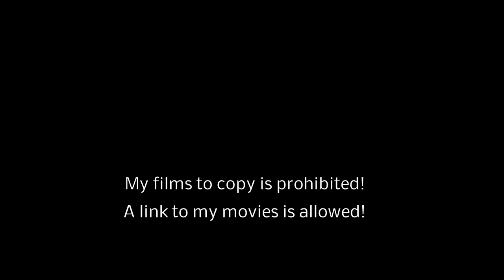Baan Tai 02 2018 Koh Samui Thailand / overflown with my drone